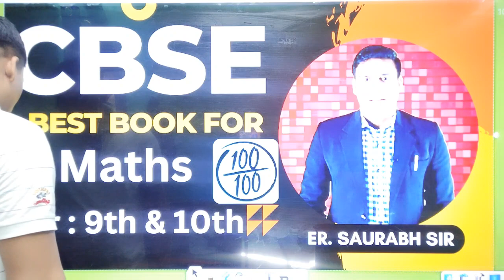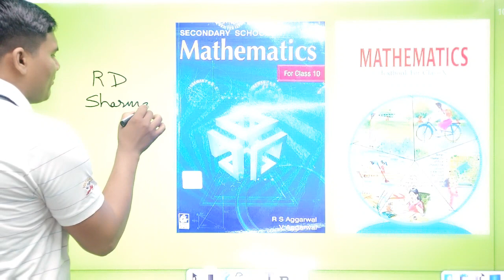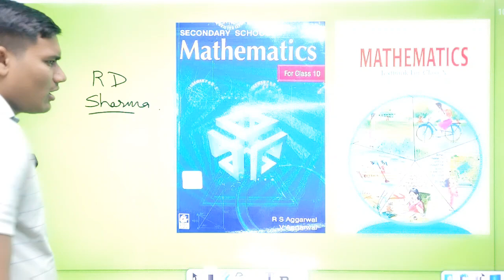BEST BOOKS for CLASS 10 CBSE Board | Complete Guide to Score 100% in Class 10 by Saurabh Sir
best_book_for_maths_class10th sktutorial cbsesyllabus2024 sktutorial_purnea trendingshorts shortsviral best_book_cbse_board_exam saurabh_sir_sktutorial @SKTutorialOfficial cbse_best_book cbseexam2025 purnea_cbse_class_10th_coachning. purnea saurabh_sir_purnea _sir_purnea